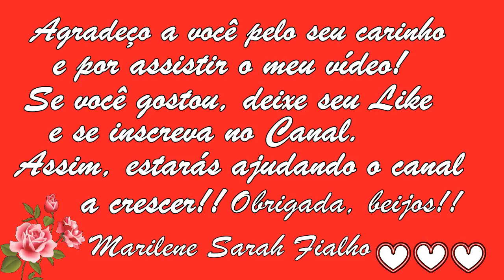FOLHA DE PITANGA - Emagrece até 5kg em 7 dias 🌿 CALMANTE NATURAL Remédio 💖 MARILENE SARAH FIALHO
🌿 Nome Científico da (Árvore de) Pitanga: Eugenia uniflora.

🌻 MEUS PRODUTOS 🌻
🔥🛒🧘🏽‍ Natflix Fitness (treinos, aulas de yoga, fit dance, aulas com nutri...):

🔥🛒📚 Livro - Pai rico, pai pobre. O que ricos ensinam aos filhos:

🔥🛒📚 Livro - Os segredos da mente milionária:

🔥🛒📚 Livro - O homem mais rico da Babilônia:

🔥🛒📚 KIT - Pai Rico Pai Pobre, Segredos da Mente, Homem + Rico da Babilônia:

🔥🛒📚 Livro - A psicologia financeira:

🔥🛒📚 Livro - Livro do Mil Ao Milhão:

Bjss 💖💖🌺🌺